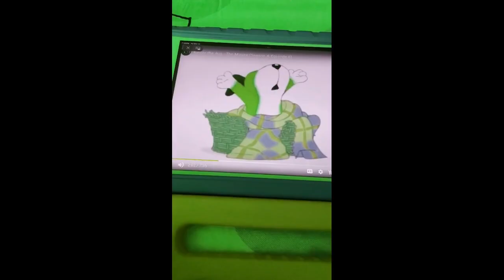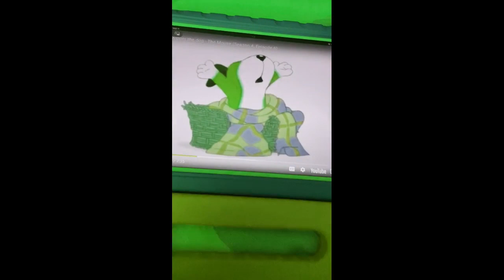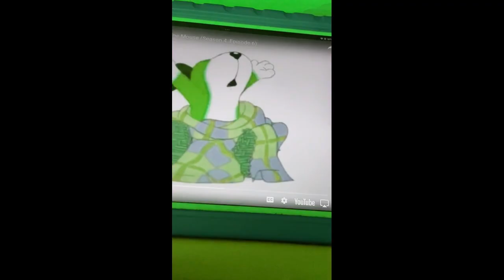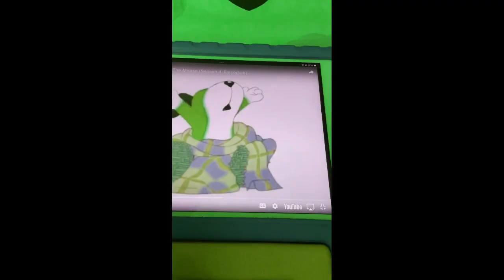Kipper Got The Winner & Stretch & Wake Up